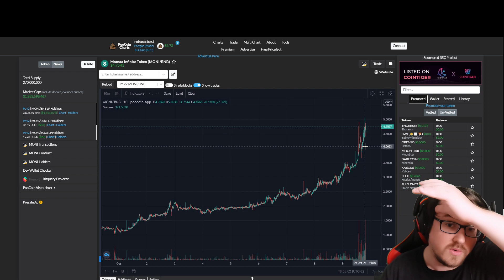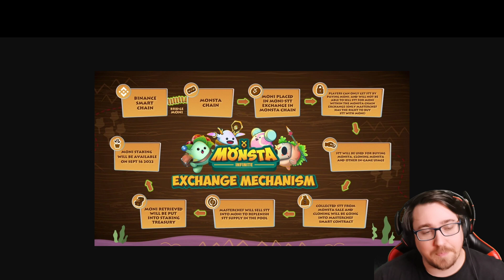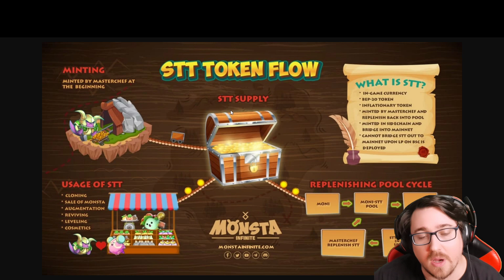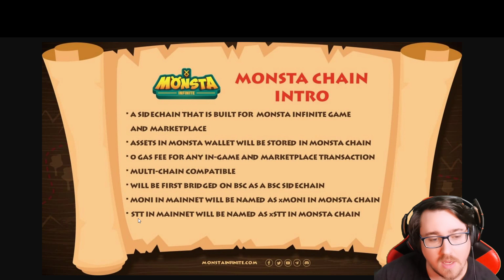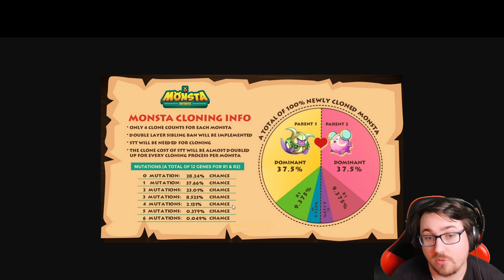MONSTA INFINITE► MARKET, INCEPTION, hausse du MONI & STT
📌 Timestamps 📌